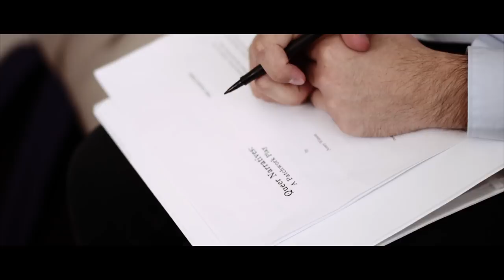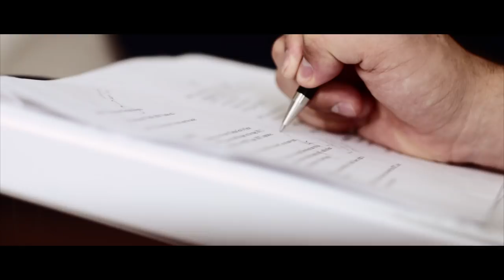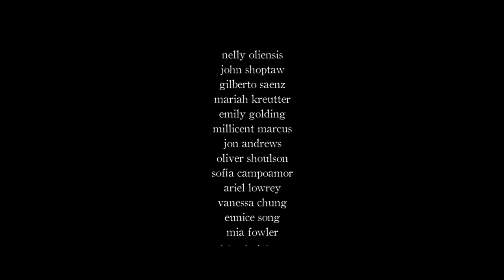UNTITLED TENDERNESS PROJECT | a short film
a film that takes place onstage and off.

cast:
boy 1 - kenyon duncan

soundtrack:
"silent letters" by anders schill paulsen
"tenderness 17" by niklas gustavsson

filmed: canon 80d (35mm and 50mm lenses)
edited: final cut pro x

produced as a senior thesis for yale university film & media studies ('18)

OFFICIAL SELECTION
Glitter! Oklahoma 2018
FM LGBT Film Festival 2018
PIOTR Paris 2018
NewFilmmakers NY 2018
Best Shorts 2018